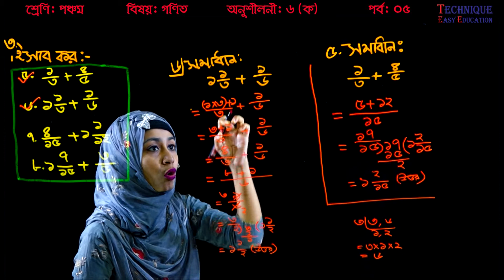5. Class 5 Math Chapter 6 (Part-5) ll PEC Math Fraction ll Bhagnansa ll ভগ্নাংশ